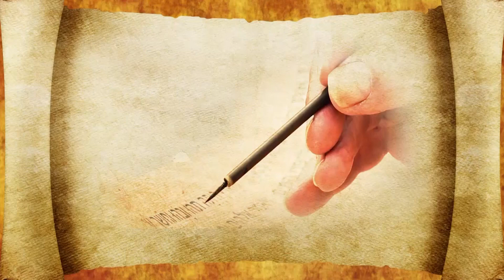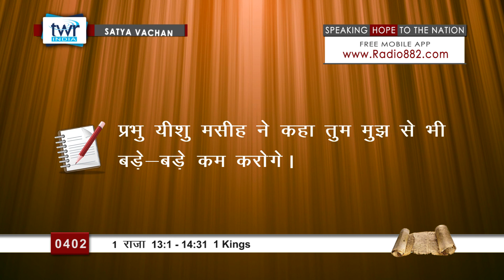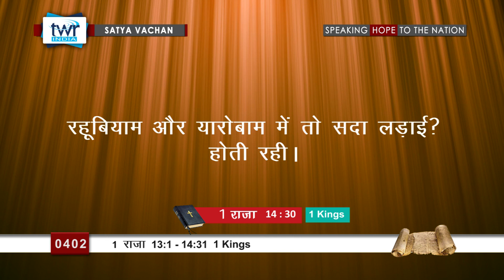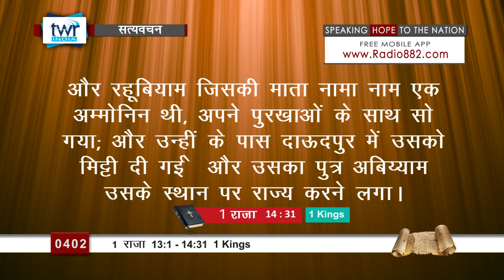1 राजा (#0402) 1 Kings 13:1-14 : 31 Hindi Bible Study Satya Vachan